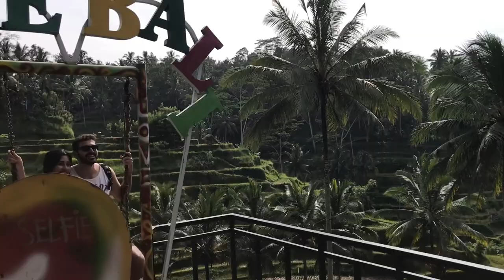UBUD - BALI 2do Dia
UBUD un lugar lleno de encanto y mucha magia, en donde se respira tranquilida y aroma a flores. En cada esquina hay un templo, y cada uno tiene su particularidad. recomiendo mucho visitar este hermoso lugar.

GRABADO CON MI SMART PHONE.